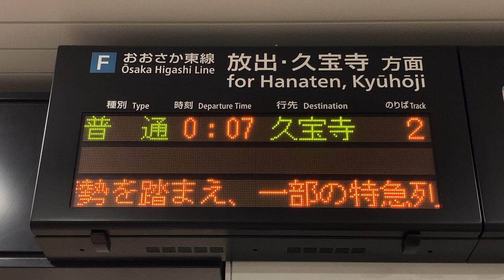【運転終了スクロール】JR西日本 JR野江駅 改札口 発車標